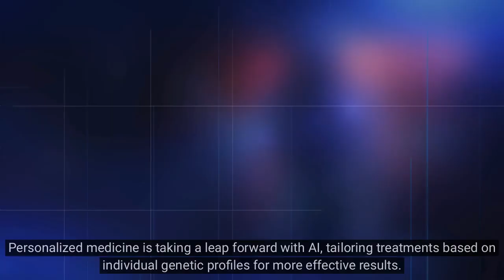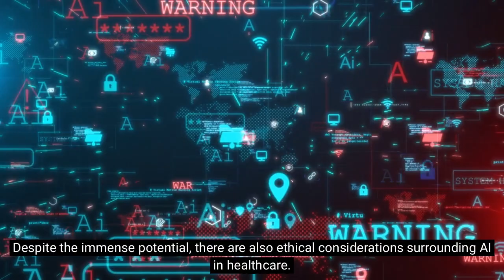Revolutionizing Healthcare: The Power of AI in Patient Care and Treatment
Explore the groundbreaking role of artificial intelligence in healthcare and how it's reshaping patient care and treatment. From accurate diagnostics to personalized medicine, join us on a journey through the transformative power of AI in the medical field.
Discover the latest innovations, challenges, and ethical considerations as we delve into the future of healthcare.